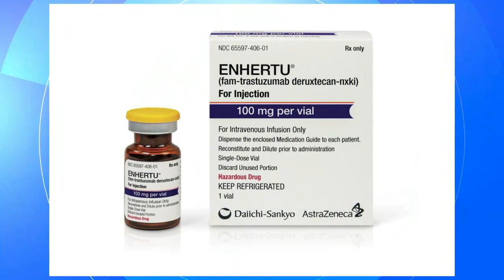Cancer drug could help women with metastatic breast cancer live longer, study says l GMA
A new study published in the New England Journal of Medicine says treating HER2-negative breast cancer patients with the existing cancer drug, Enhertu, can elongate their lives by five or six months.